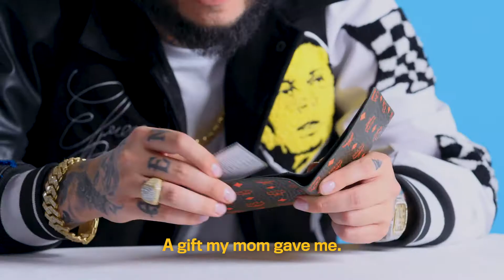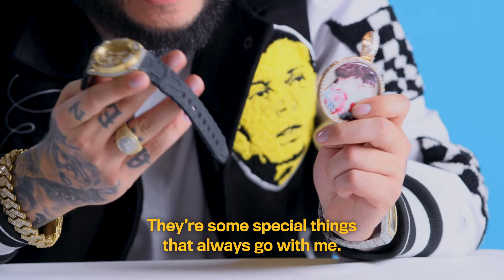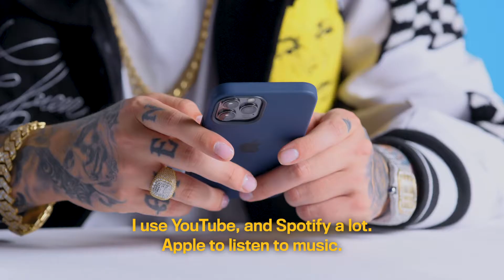Farruko: 10 cosas sin las que no puede vivir | 10 Esenciales | GQ España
Hay algunas cosas sin las que Farruko no puede vivir cuando viaja. Desde su billetera MCM y sus gafas de sol Cartier, hasta un altavoz portátil y un vaporizador.